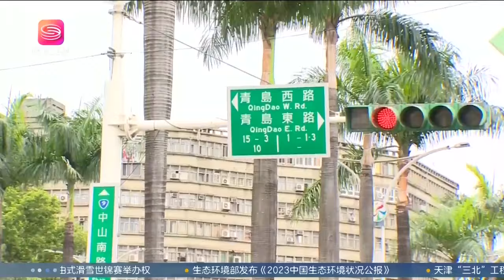賴清德上任2周遭差評，美27家軍工企竄台撈錢！【正午看天下】